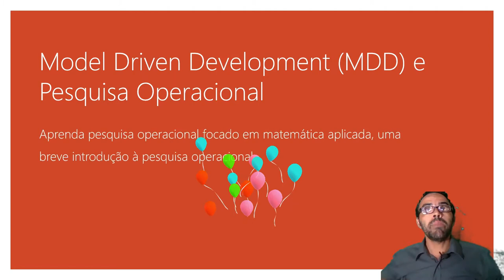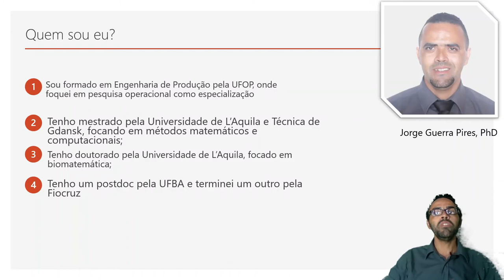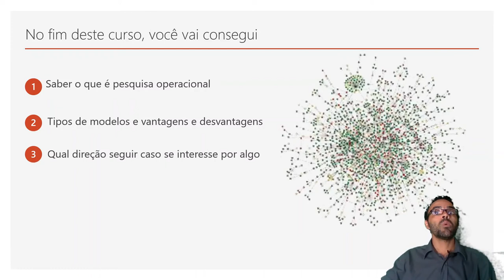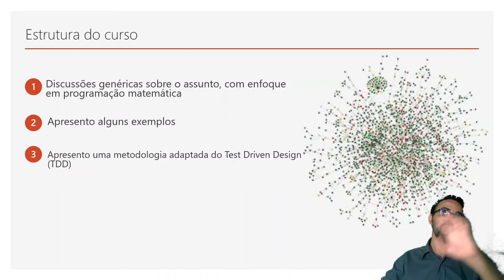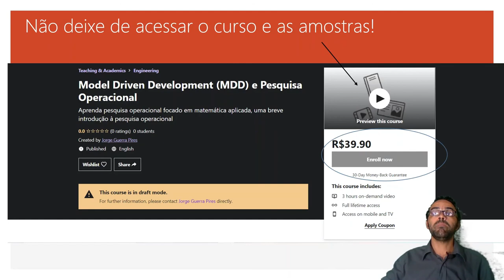Model Driven Development (MDD) e Pesquisa Operacional | vídeo promocional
Lançamento de curso Udemy em Pesquisa Operacional

Cupom para acesso livre, validade de 3 dias: LANCAMENTO

Resumo:
A investigação operacional (IO), ou pesquisa operacional (PO), é um ramo interdisciplinar da matemática aplicada que faz uso de modelos matemáticos, estatísticos e de algoritmos na ajuda à tomada de decisão.
É usada sobretudo para analisar sistemas complexos do mundo real, tipicamente com o objetivo de melhorar ou otimizar a performance.
História
•A pesquisa operacional nasceu no teatro de operações durante a II Guerra Mundial, quando os Aliados se viram confrontados com problemas (de natureza logística e de tática e estratégia militar) de grande dimensão e complexidade.
•Foram criados grupos multidisciplinares de cientistas em que se incluíam matemáticos, físicos e engenheiros, a par de outros oriundos das ciências sociais para apoiar os comandos operacionais na resolução desses problemas.
•Aplicaram o método científico aos problemas que lhes foram sendo colocados e criaram modelos matemáticos, apoiados em dados e factos, que lhes permitissem perceber os problemas em estudo e ensaiar e avaliar o resultado hipotético de estratégias ou decisões alternativas.
O que esperar deste curso?
Você vai aprender os básicos da pesquisa operacional, da programação matemática.
No fim deste curso, você vai consegui
• Saber o que é pesquisa operacional
• Tipos de modelos e vantagens e desvantagens
• Qual direção seguir caso se interesse por algo
• Pensamento crítico ao usar modelos
• Ter a base para avançar mais no assunto se for do interesse